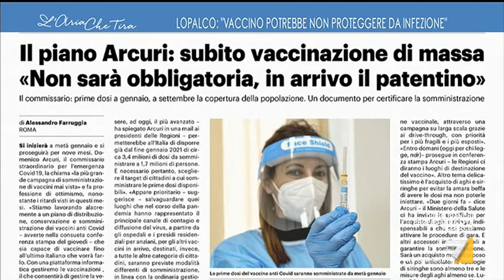L'epidemiologo Pier Luigi Lopalco: "Crisanti non si vaccinerebbe? Io mi sono perfino offerto di ...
L'epidemiologo Pier Luigi Lopalco: "È impossibile parlare di obbligatorietà del vaccino anti-Covid se non abbiamo stabilito quali sono gli obiettivi della vaccinazione. Se serve per l'immunità di gregge ci si può ragionare".